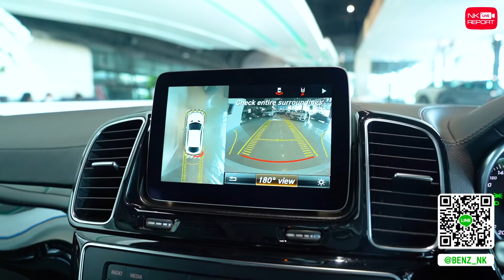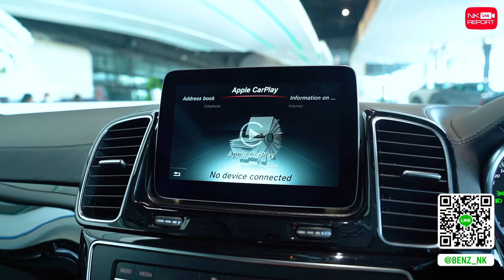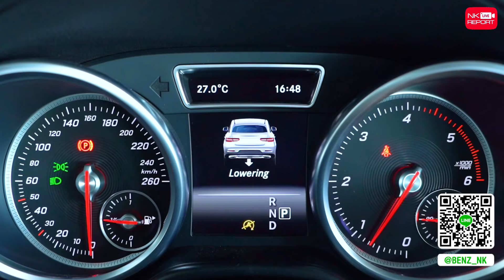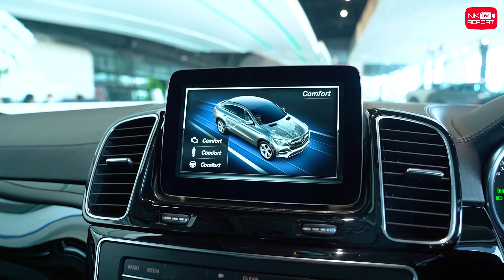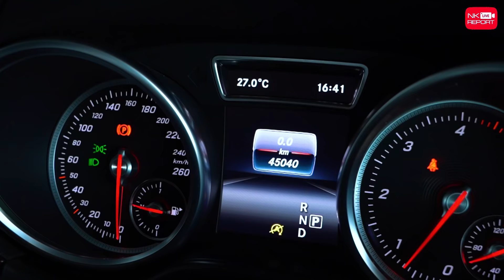จัดไปอย่าให้เสีย ออกใหม่ 7.2ล้าน..เหลือเพียง 3.99 ล้านเท่านั้น! GLE350d Coupe AMG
จัดไปอย่าให้เสีย ออกใหม่ 7.2ล้าน..เหลือเพียง 3.99 ล้านเท่านั้น! 🤩👍🏼 GLE350d Coupe AMG วิ่งน้อย 45,xxx กม เครื่องดีเซลสุดประหยัด มีคันเดียวเท่านั้น สอบถามข้อมูลเพิ่มเติม ✅✅ Add Line

✅ Model: GLE350d Coupe AMG (Code : BG8158)
✅ Option: รถออกMBTH, AMG Sport Package, LED Intelligent Light System, Comand Online, Navigation, Keyless-Go + Push Start, Panoramic Glass Roof, Harman Kardon, Memory Package, Knee + Rear Airbags, Remote Boot Closing, 360 Degree Camera, AMG Wheels 21"